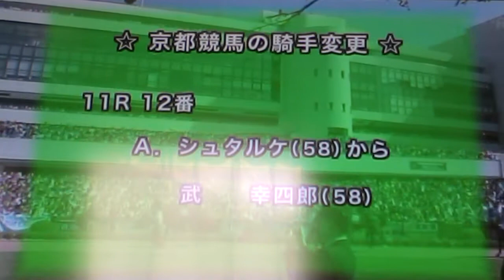2014/5/4京都11R 第149回 天皇賞（春）(ＧＩ) サラ系4歳以上 3200m 芝・右 外 （国際）（指定） オープン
1着 7番 フェノーメノ  牡5 58.0  蛯名正義 3:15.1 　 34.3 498 +10 戸田博文 4
2着 12番 ウインバリアシオン  牡6 58.0  武幸四郎 3:15.1 クビ 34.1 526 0 松永昌博 3
3着 6番 ホッコーブレーヴ  牡6 58.0  田辺裕信 3:15.1 ハナ 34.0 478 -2 松永康利 12